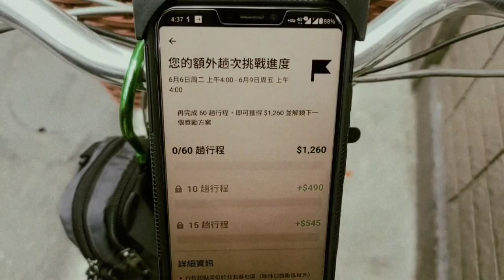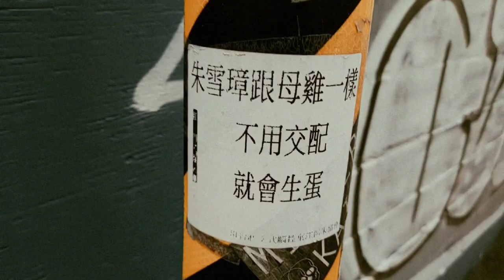今天給自己設定的低標沒達成～看來我還是比較適合佛系跑。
有想要挑戰那個60趟的趟獎，所以今天就給自己設定了低標20趟。

沒完成啊！

心情有點小沮喪，看來我還是佛系跑比較好，這樣心情會比較好。

今天用一個復古錄影App測試錄全程，明天應該就不再用了，畫質很復古沒錯，但也實在不好。